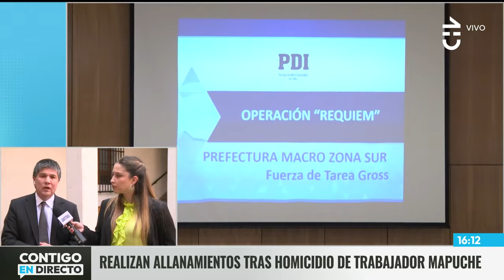FIESTAS PATRIAS: Gobierno prepara medidas de seguridad para este 18 - Contigo en Directo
En medio de la crisis de seguridad que atraviesa el país y a días de la celebración de Fiestas Patrias, ¿qué medidas se tomarán para resguardar a las personas?

Para conocer más detalles sobre lo que se hará en estos días de celebraciones conversamos con el subsecretario del Interior, Manuel Monsalve.